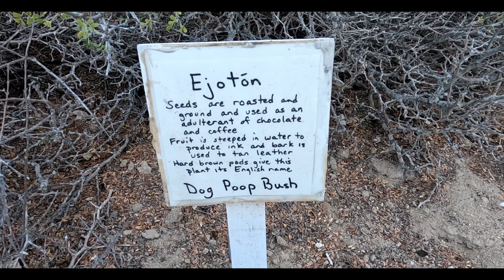LA VENTANA BCS - Vlog #4: Baja California Sur 2022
Nos adentramos en el bosque de cactus de La Ventana antes ir a conocer algunas de las playas de La Paz